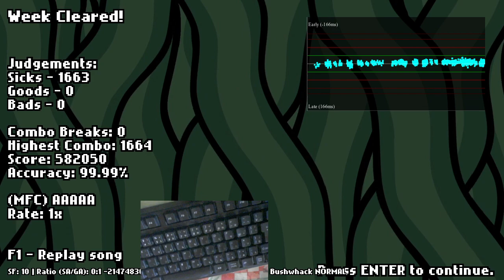[Friday Night Funkin'] Bushwhack (Zardy Phase 2) Full Sick(AAAAA)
疲れるなと思ったらこの曲6分もあるんかい！！！！